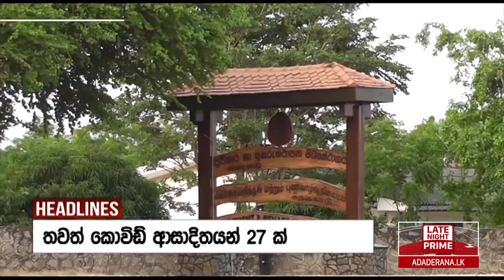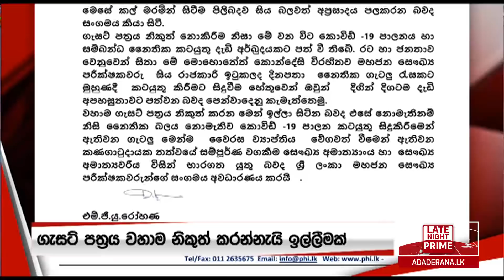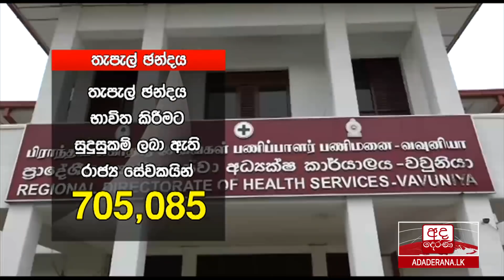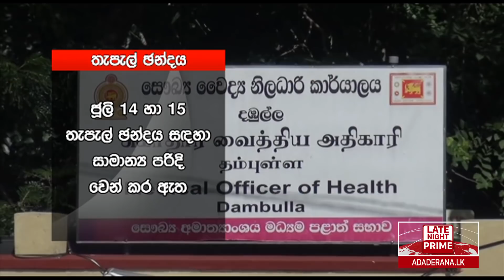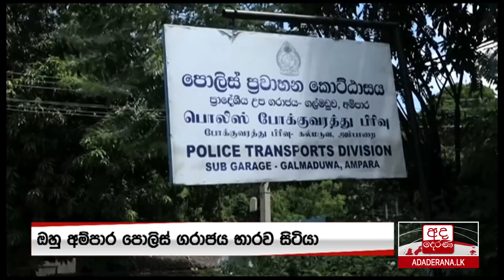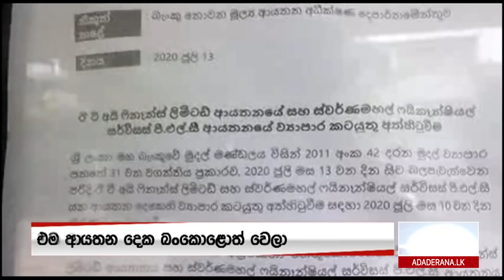අද දෙරණ රාත්‍රී 10.00 පුවත් විකාශය - 2020.07.13